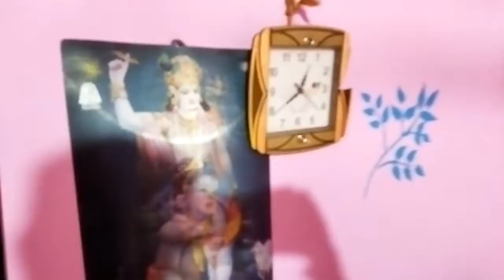Pani Puri Bahot Tikhi he. anand pimpale, Golgappe eating.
pani Puri Bahot Tikhi he, today I m eating pani puri and it was hot 🥵and spicy.